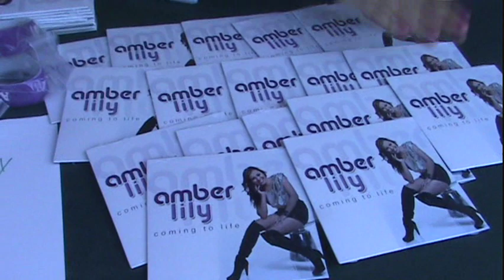Amber Lily: Coming To Life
Amber Lily, music artist from Disney's Next Big Thing, talks about her new album titled "Coming to Life".

Amber Lily